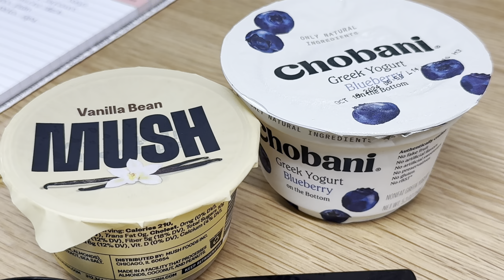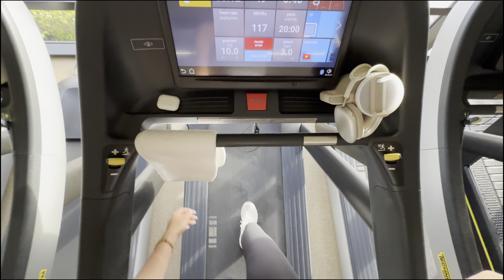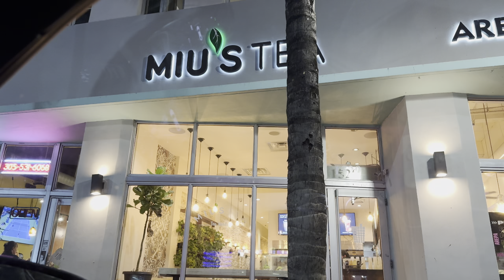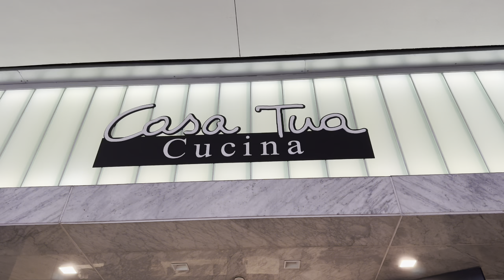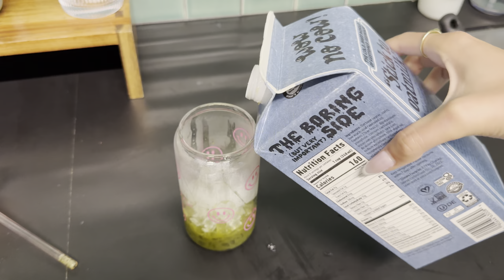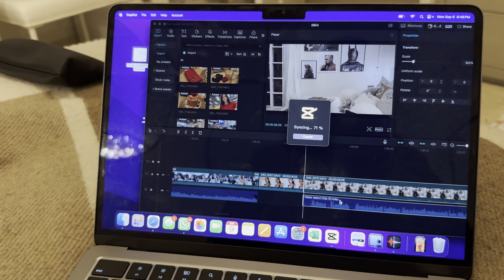I always have to see her: weekly vlog, miami days and dealing with friendship breakups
On Today's Episode: Romanticize everyday life. Welcome to another weekly vlog with office days, dinner with friends, and work-life balance chit-chat. Adapting to life after high school and college has been exciting but has also had its challenges. During this episode, Gabriela sits down to talk about friendship breakups, more specifically how to interact with them (if you have to) once you guys are no longer friends.

For all our episodes and shopping links please visit: somethingstupidandfun.com
Instagram (Show) - @dontquote.meonthat
Instagram (Gabriela) - @somethingstupidandfun
TikTok (Gabriela) -  @somethingstupidandfun